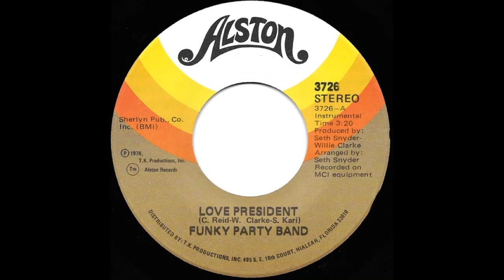Funky Party Band - Love President (1976)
"Love President" is a single by the funk band Funk Party Band, released in 1976.